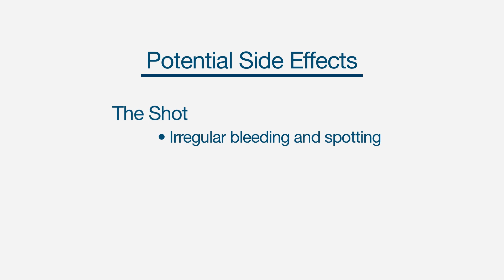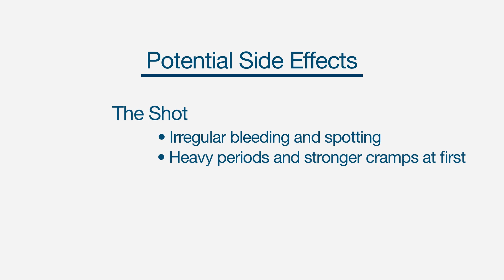The Birth Control Shot (Depo-Provera) - How It Works, Benefits, Side Effects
Learn all about the shot, or Depo-Provera, and why you might want to consider this birth control option. or by calling 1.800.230.PLAN.

Transcript:

The shot is an injection that you get in the arm. It's also called "Depo" or "Depo-Provera." It's a birth control method that lasts for three months.

The shot works by preventing the ovary from releasing an egg. If the egg isn't released, it's impossible for the sperm and the egg to join together. The shot also helps by thickening the mucus in the cervix, so that the sperm can't get through.

The shot is a good choice for patients who want something that's long-lasting, something that's highly effective and safe. It's really convenient for some patients because you come into the office, you get the injection, and you're set for three whole months—you don't have to think about it, you don't have to carry anything around, you don't have to take a pill every day. It's also very private for patients for that very reason—nobody knows that you have it.

Many women get the shot and don't have any side effects or problems at all. One of the most common side effects of the shot is irregular bleeding. It's not unusual for women to spot irregularly for the first 6 to 12 months when they're on the shot. After approximately a year, about 50 percent of the women that get the shot actually stop having their periods altogether (which actually a lot of women like).

Because the shot is long-lasting, it can take a while to get pregnant after having your last shot, so that's definitely something you'll want to consider.

If you're worried about being able to afford the shot, you should see if you're eligible for a program at Planned Parenthood which will give you low- to no-cost birth control and other reproductive health care. To see if you're eligible, visit ppmns.org.